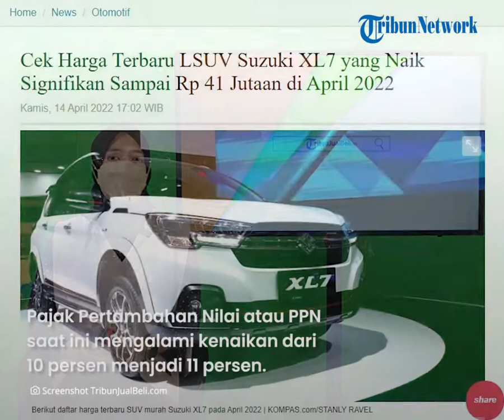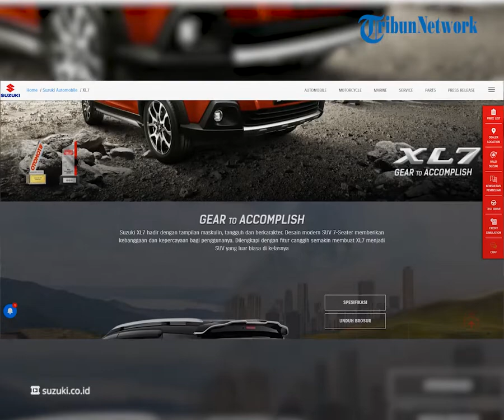Mobil LSUV Suzuki XL7 Dibanderol Naik hingga Rp 41 Jutaan, Cek Harga Terbarunya per April 2022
TRIBUN-VIDEO.COM - Suzuki terpantau menaikkan harga mobil LSUVnya yaitu XL7.

Kenaikan harga ini diakibatkan karena PPN naik dari 10 persen menjadi 11 persen.

Tak hanya itu saja, naiknya harga mobil juga dipengaruhi oleh telah berakhirnya PPnBM 50 persen.

Dikutip dari Blog.tribunjualbeli.com, Pajak Pertambahan Nilai atau PPN saat ini mengalami kenaikan dari 10 persen menjadi 11 persen.

Akibat kenaikan PPN tersebut, berimbas pada sejumlah harga produk barang di Tanah Air, termasuk produk otomotif.

Satu di antaranya unit-unit mobil segmen Low Sport Utility Vehicle (LSUV) yang mengalami kenaikan harga.

Tak hanya kenaikan tarif PPN, naiknya harga mobil juga dipengaruhi oleh berakhirnya PPnBM 50 persen.

Suzuki merupakan satu di antara pabrikan otomotif yang menaikkan harga mobilnya terutama XL7.

Suzuki XL7 terpantau naik cukup signifikan mulai Rp 28 juta sampai Rp 41,1 juta.

Perubahan harga yang signifikan tersebut merupakan akumulasi dari berakhirnya PPnBM dan insentif yang diberikan Suzuki, ditambah lagi dengan PPN 11 persen.

Berikut ini harga mobil LSUV Suzuki XL7 setelah mengalami kenaikan harga.

XL7 Zeta M/T Rp 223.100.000 naik Rp 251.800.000.

XL7 Beta A/T Rp 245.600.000 naik Rp 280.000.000.

XL7 Alpha M/T Rp 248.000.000 naik Rp 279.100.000.

XL7 Alpha FF AT Rp 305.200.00.

Untuk harga lebih lengkapnya, sobat Tribunjualbeli bisa cek di website resmi Suzuki.co.id.

(Tribun-Video.com)

Artikel ini telah tayang di Blog.tribunjualbeli.com dengan judul "Cek Harga Terbaru LSUV Suzuki XL7 yang Naik Signifikan Sampai Rp 41 Jutaan di April 2022"